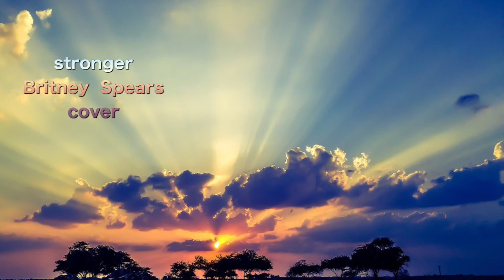Stronger Britney Spears cover by KEIKO tribute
stronger
Britney  Spears

cover  by KEIKO
tribute

Because it is a simple recording with the Apple app garage band
 We recommend listening with headphones🎧🎧🎧

Appleアプリ　garage bandでの簡易録音ですので
ヘッドフォンで聴く事をオススメします